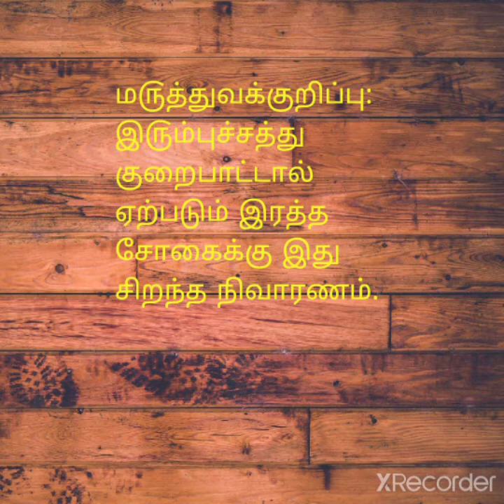குழந்தைகளுக்கு இது செஞ்சி குடுங்க தினமும் கேட்பாங்க ரொம்ப ஹெல்தியானது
தேவையான பொருட்கள்: முளைக்கட்டிய பச்சை பயறு, க௫ம்புச்சர்க்கரை, ஏலக்காய், மைதா, எண்ணெய்